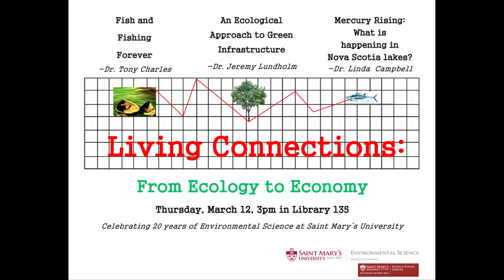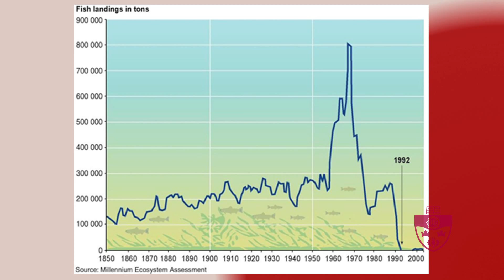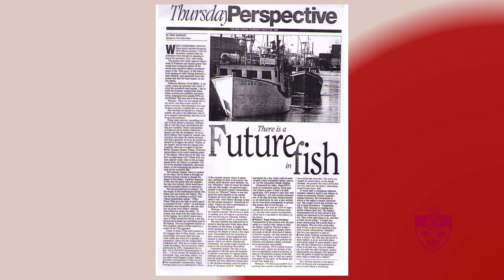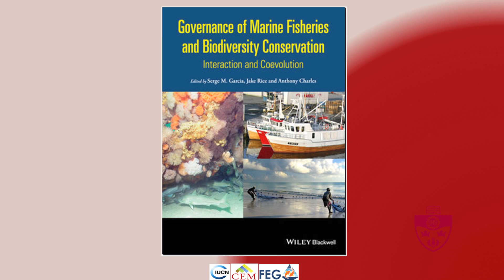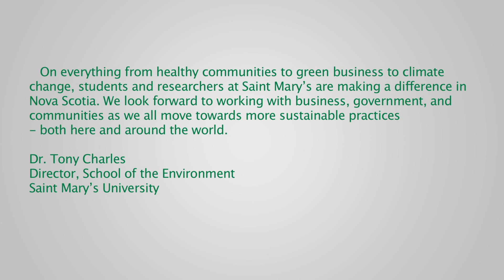Fishing and Fishing Forever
Living Connections Lecture Series
Dr. Tony Charles